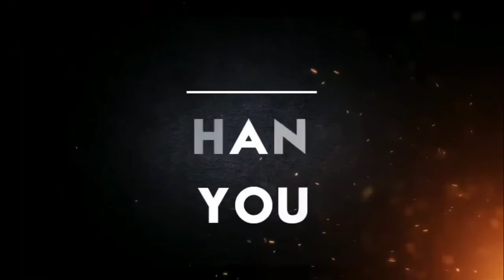UNBOXING HIS NEW COMPRESSOR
masaya sya nkakatuwa